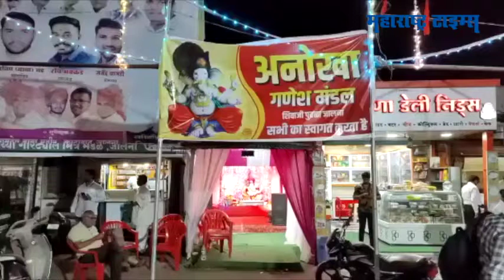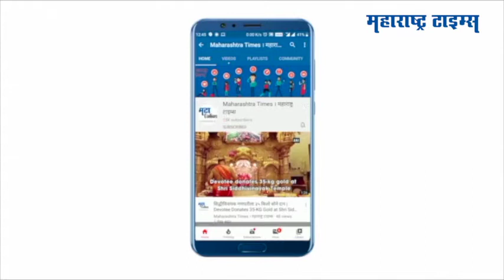Jalna : अनोखा गणेश मंडळाचा आगळावेगळा सामाजिक उपक्रम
गणेशोत्सवात यंदा सार्वजनिक गणेश मंडळांनी अनेक सामाजिक उपक्रम राबवले. यंदा आरोग्यविषयक जनजागृती करणारे उपक्रम अधिक दिसून आले. जालना येथील अनोखा गणेश मंडळानंही अनोखी अशी कामगिरी केलीय.